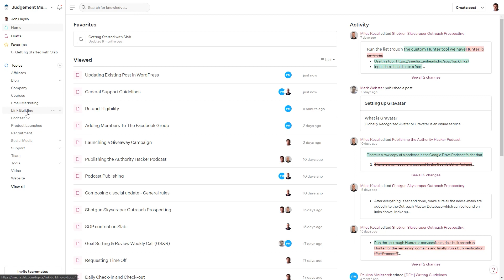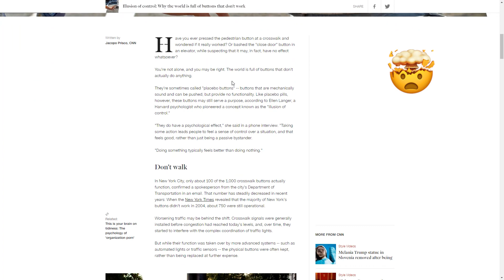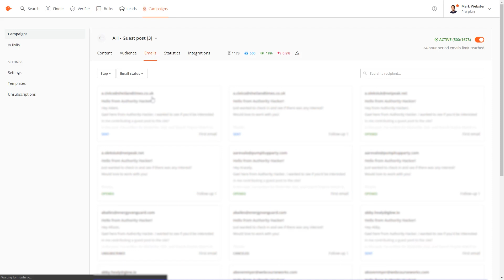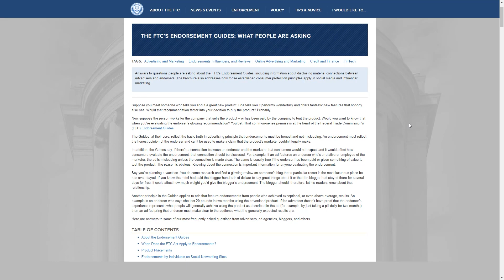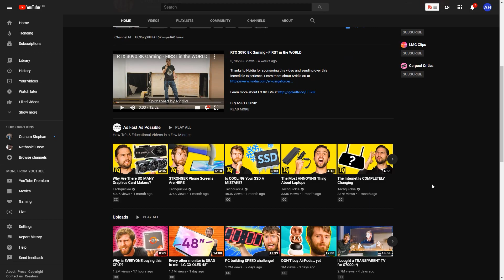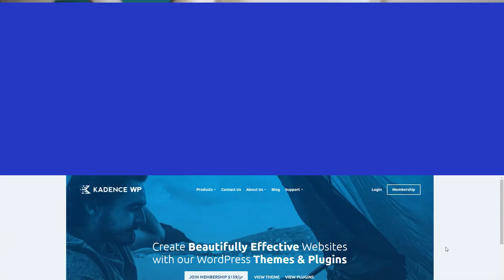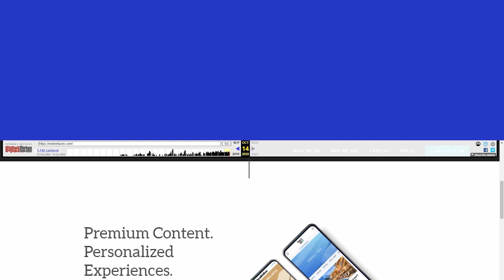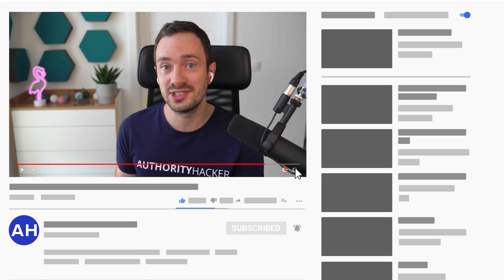We Tested Cloudflare's new Site Speed Service (Ep. 233)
It's time for another monthly lowdown to keep you up to speed with all the things you might have missed!

In today's episode Mark and Gael discuss:
- Cloudflare's new site speed optimization service
- Hunter.io's surprise pricing shake up
- Authority Hacker's favorite new SOP and documentation software (which is now FREE!)
- How Linus Tech Tips has been waging war against Amazon Associates

► If you want to learn how to start & grow profitable authority sites, check out our free training
Time Stamps

00:00 Intro
01:04 How's it going, Mark?
03:35 Google's URL Craw Issues
08:50 Hunter.io Stealth Price Increase?
13:40 Cloudflare's New Optimization Service
17:20 Amazon Associates Linking Reminder
22:04 Linus Tech Tips Calls out Amazon
25:30 Slab - SOP Management (For free!)
28:19 Ahrefs Historical Ranking Data
30:40 Kadence Theme
33:59 Google to Start Paying For News
36:30 DotDash Acquires Another Site
37:55 Is Consolidation the Future of the Internet?